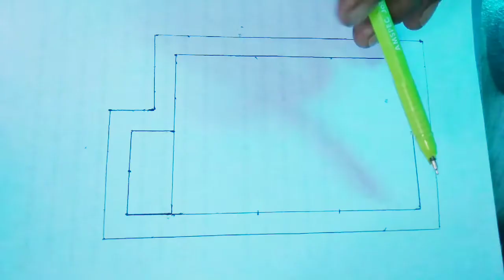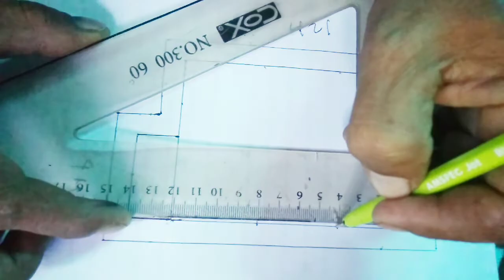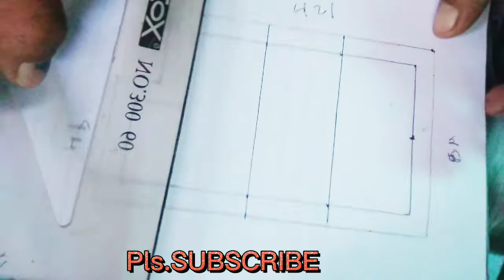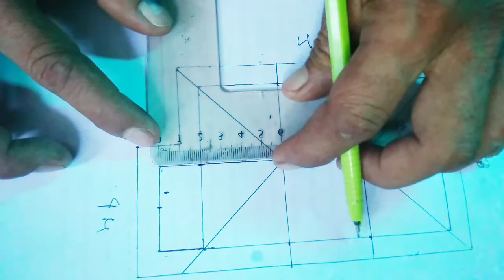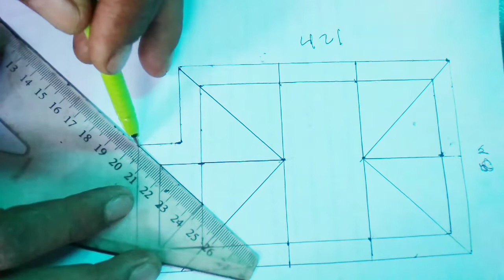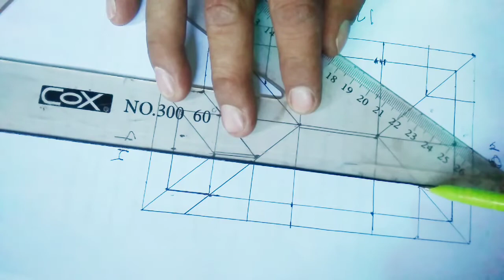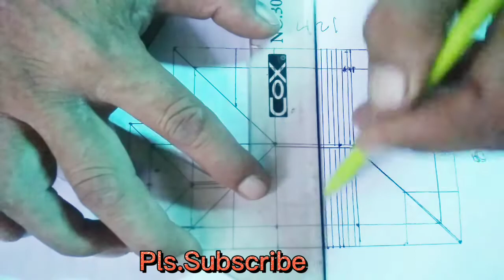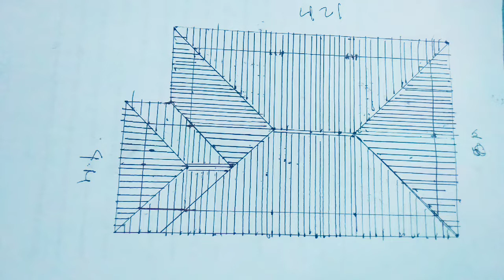Tamang pag lay out ng umbrella tipe.(Tagalog)